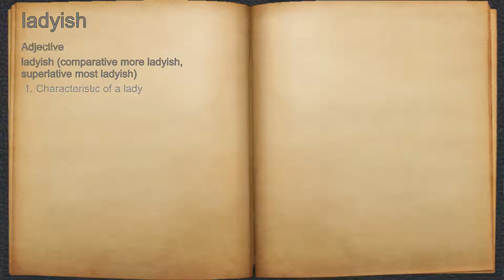What does ladyish mean?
A spoken definition of ladyish.

Intro Sound:
Typewriter - Tamskp